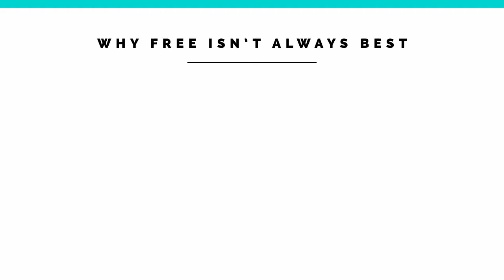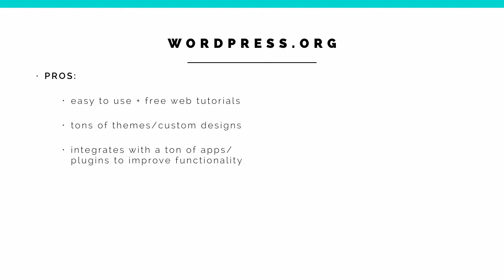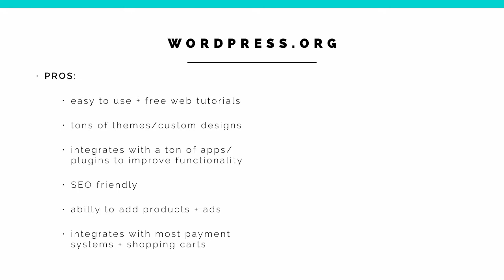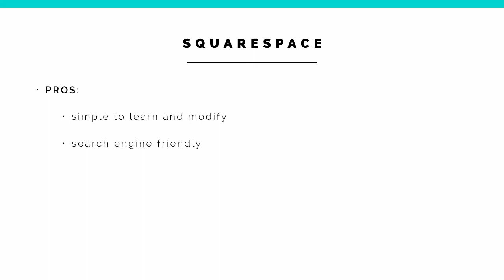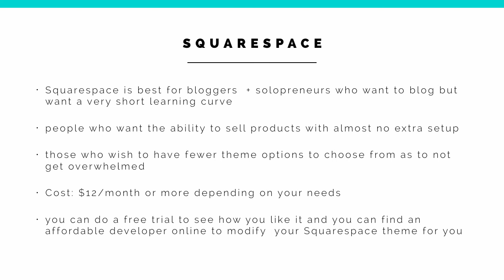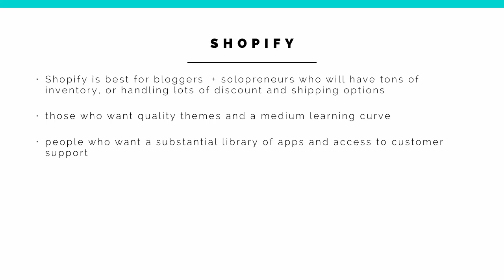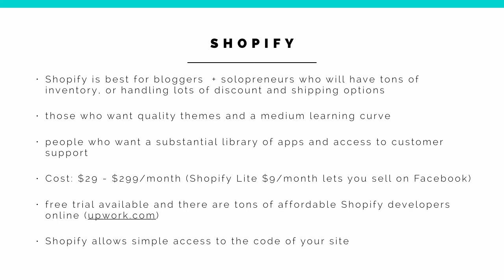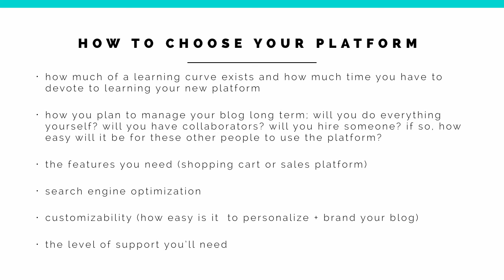How To Pick The Best Blog Platform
How To Start A Blog! The Ultimate Guide For Beginners

I get asked every day how to start a blog or how to make money blogging, so here is the first video in a series of WordPress Tutorials for Beginners

To get ALL 25 step-by-step video tutorials on How To Start A Blog click the link here to get instant access to my FREE BLOG CAMP

You will find 25+ video tutorials
Blogging worksheets and action sheets
List of Best Tools for Bloggers
Articles on How To make Money Blogging
And more blogging resources are being added all the time.

IN THIS VIDEO YOU WILL LEARN:

* How to start a WordPress blog for FREE
* How to choose the best blogging platform
* How to start a blog that matters
* How to start a money making blog